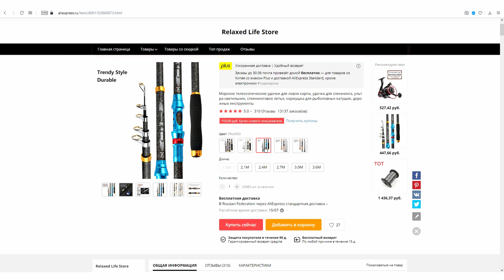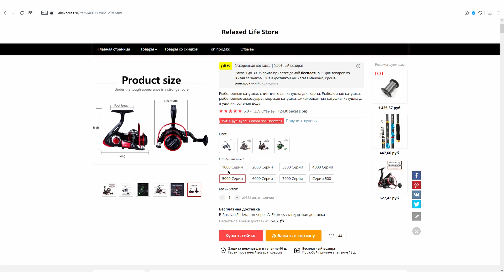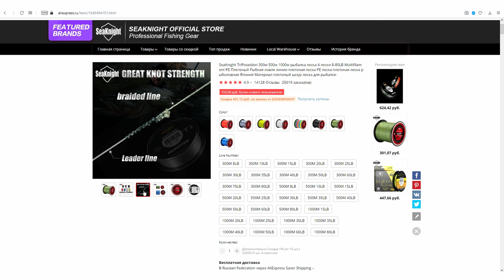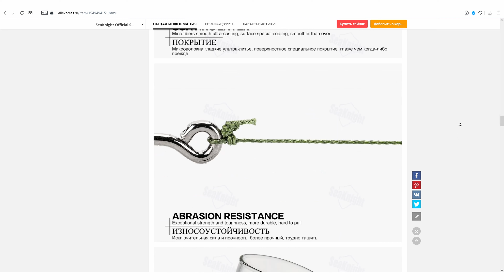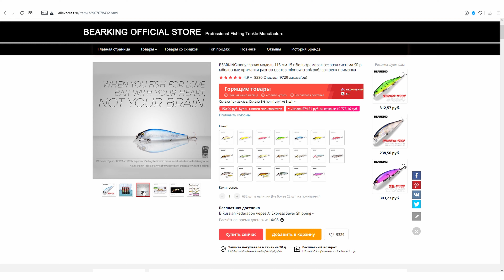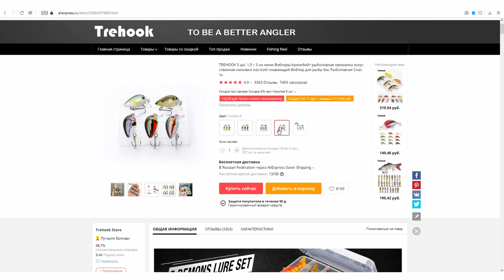ЧТО КУПИТЬ НА РЫБАЛКУ? ЛУЧШИЕ ТОВАРЫ ДЛЯ РЫБАЛКИ С АЛИЭКСПРЕСС! РЫБОЛОВНЫЕ ТОВАРЫ С ALIEXPRESS!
Хочешь БОНУС? Получи БЕСПЛАТНО до 1000 баллов на покупки при регистрации карт Aliexpress с повышенным кэшбэком:
1. Карта debet AliExpress card - 500 баллов
2. Карта credit AliExpress card - 1000 баллов

Подбора лучших товаров для рыбалки с Алиэкспресс! Лучшие рыболовные товары с Aliexpress! Не знаете, что купить или что подарить? Вот отличные и недорогие приятности.

Легко пользоваться! Можно вернуть кэшбек до 90% с покупок более чем в тысячи магазинах

Купить товары для рыбалки:

1. Спиннинг удочка Fishing Rod
2. Рыболовная катушка Fishing reel
4. Силиконовая рыболовная приманка Meredith Easy Shiner
8. Металлический воблер FISH KING